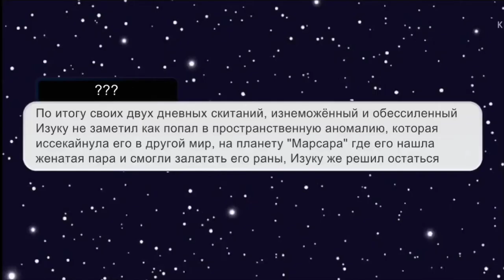Глава 1.1. МГА/СТ-48/12(реакция геройки на Starcraft2 (Изуку-Джеймс Рейнор АУ))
Продолжение будет, я пройдусь по всему игрофильму компании терранов.